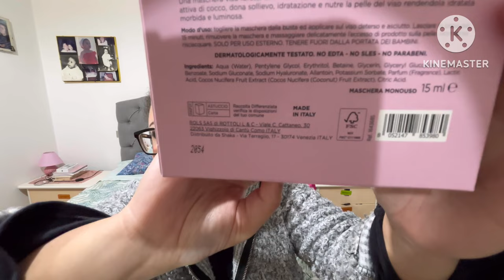I miei regali di compleanno 🎈🎁🎂